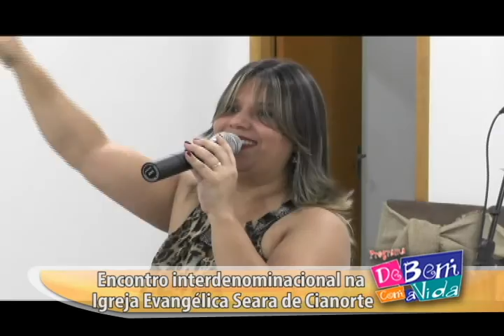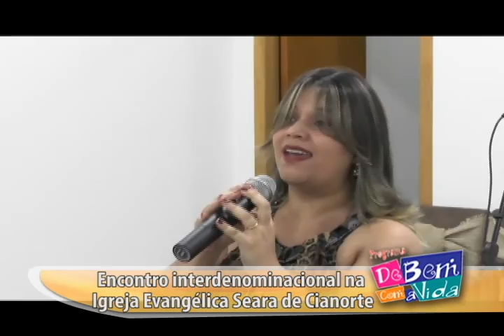MATERIA IGREJA SEARA